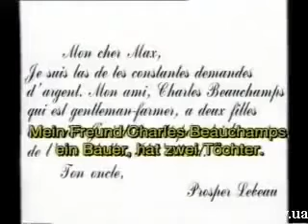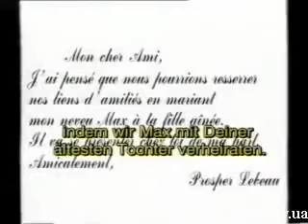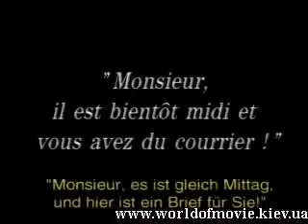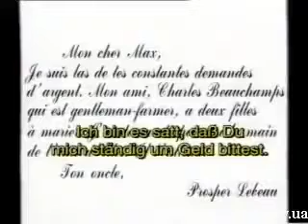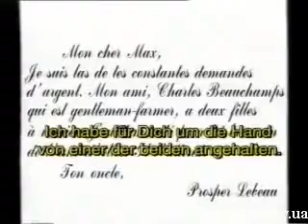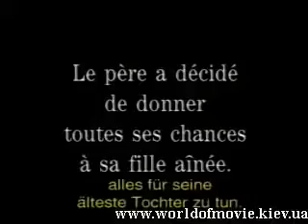Да здравствует русский язык!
Страна: Франция Режиссер: Макс Линдер В ролях: Макс Линдер.

Весёлая зима в марте))

с музыкальным сопровождением

Страна: Франция Режиссер: Макс Линдер и Люсьен Нонге В ролях: Макс Линдер.